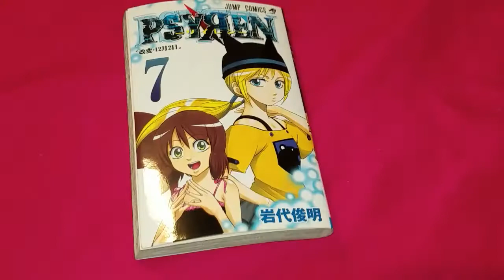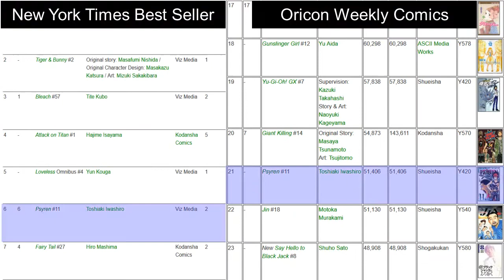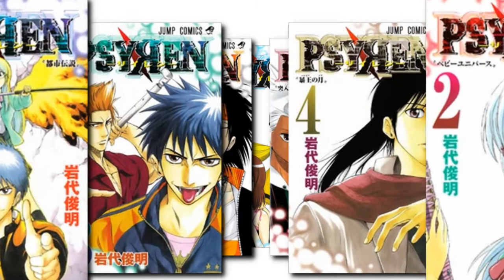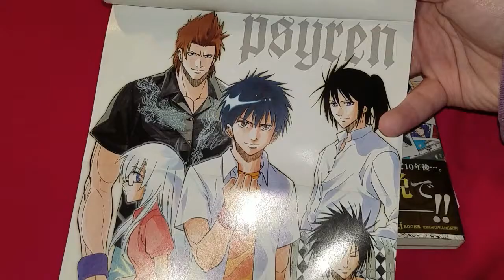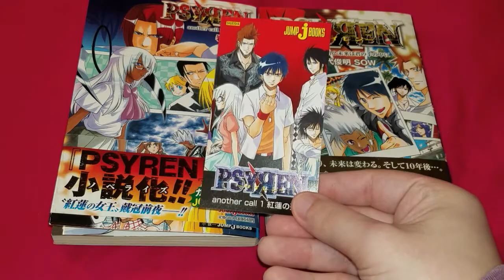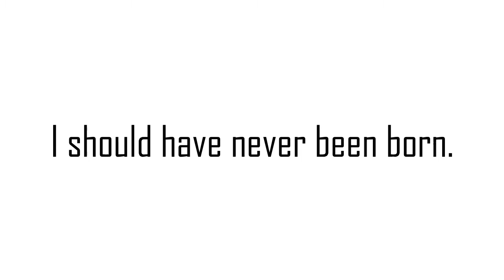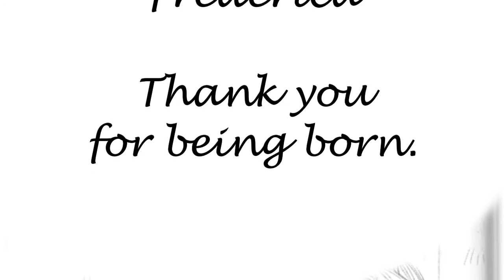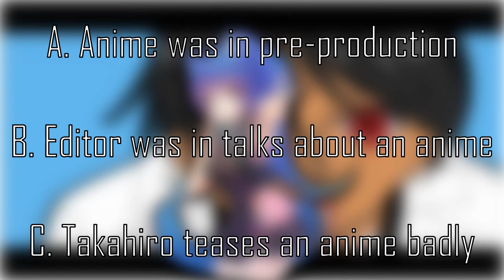Psyren | Ten Years Later (Retrospective)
Personal retrospective on Psyren by exploring it as a series and the connection of it to my life.

Support the official release by buying it physically, digitally or reading it on a Shonen Jump Subscription

Timestamps:

Introduction - 0:08
Series History - 1:39
Plot & Characters (Vol. 1-7) - 3:49
Themes - Hope & Loss - 12:49
The Sun & The Moon - 16:58
Birth of Crimson - 20:15
Anime Adaptation - 26:07

Please leave any constructive feedback in the comments below for future essay projects to improve the quality of the work. I greatly value the time you take to comment on the video.

Iwashiro Toshiaki Interview 2: AnimeLand Magazine, July/August Issue 2019 by Maxime Bender

Music Tracks (In Order of Appearance):
Scattered Breeze Valley of the Wind (Boss Stage 1)
Rockin' Reggae Shark (Electric)
Forest of Sweets (Intro)
Blade Peninsula (Chaos Zero)
Samba Dance (Vibe)
Drill Canyon (Chaos Zero)
Twinkle Twinkle Little Star Soft Remix (Moon Joyeong)

Undead Knight / Lancelot's Journey (Knights Over Flowers)